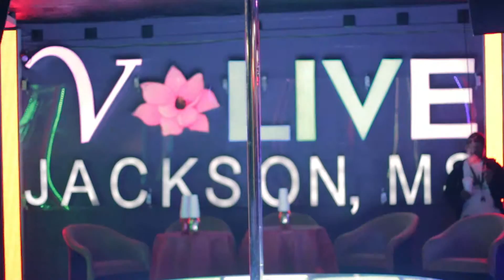Big Yayo "Saddle Up" featuring J wonn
SHOT WITH:
CANON T5i